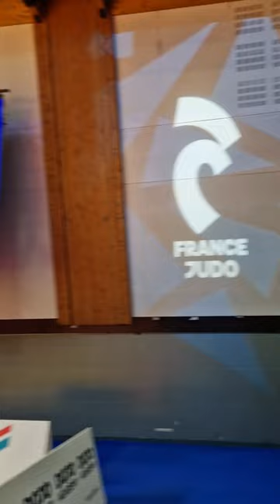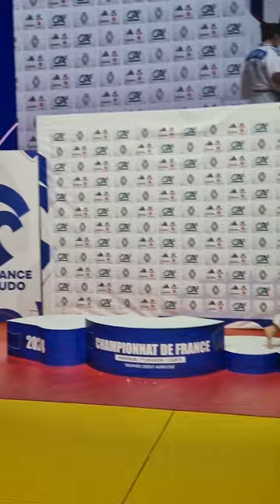Championnat de France cadet 1ère division. Institut national du Judo à Paris.